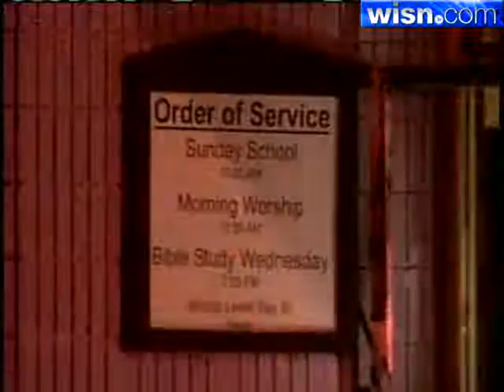Fire Destroys Church But Not Spirit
A Milwaukee congregation is determined to rebuild after a fire ruins its church.